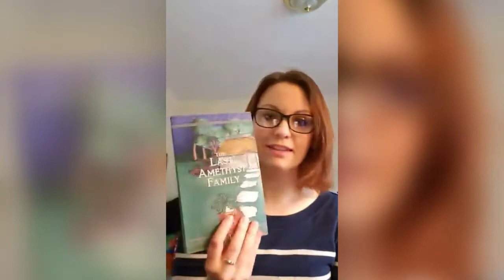A. J. Kiser's Case Study - Fantasy Novel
She had been trying for 12 years to write 1 book! This was what she accomplished as a result of completing the Blocked Writer to Published Author program.

Ready to write and publish your book?

Prefer a book to guide you?

Learn  more about We Write Books: wewritebooks.com